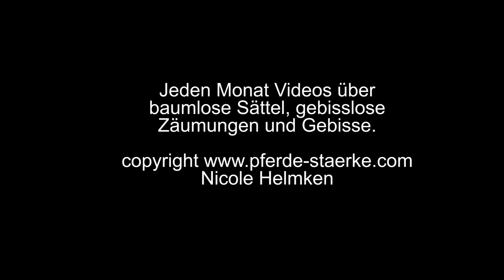pferde-stärke präsentiert: das LaBona Reitpad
Eher unbekannt: was ist das LaBona Reitpad? Wie ist es aufgebaut? Für wen ist es geeignet? Was sind Vor- und Nachteile?